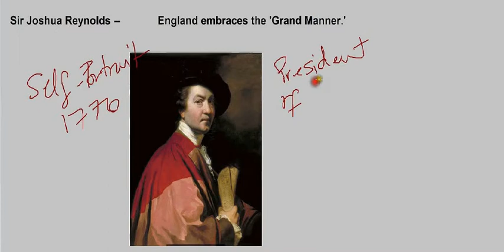Saylor.org ARTH207: "Sir Joshua Reynolds"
This video is a lecture used in ARTH207 as part of our Art History area of study

List of Openly Licensed / Public Domain Assets Used:
- The image "Self-Portrait" by Sir Joshua Reynolds is in the public domain.

- The image "Portrait of Jane Fleming, Countess of Harrington" by Sir Joshua Reynolds is in the public domain.

- The image "The Breakfast Scene" by William Hogarth, also known as "The Tête à Tête", is in the public domain.

- The image "Captain George K. H. Coussmaker" by Sir Joshua Reynolds is in the public domain.

- The image "Portrait of Charles I" by Anthony van Dyck is in the public domain.

- The image "Mr. and Mrs. Andrews" by Thomas Gainsborough is in the public domain.